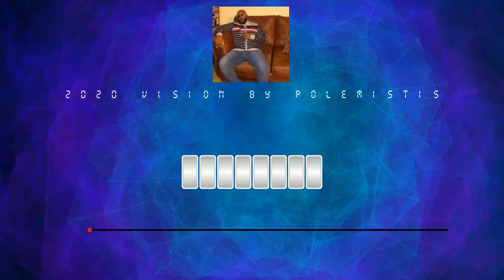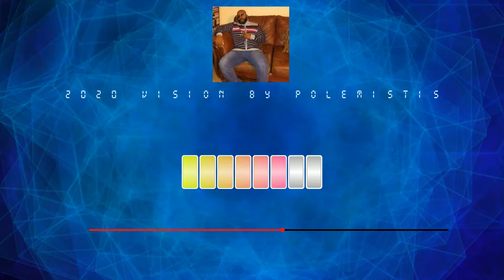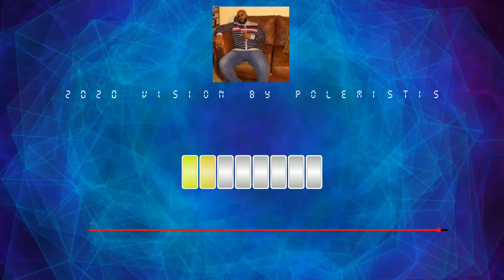2020 BLURRED VISION BY POLEMISTIS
CHRISTIAN RAP